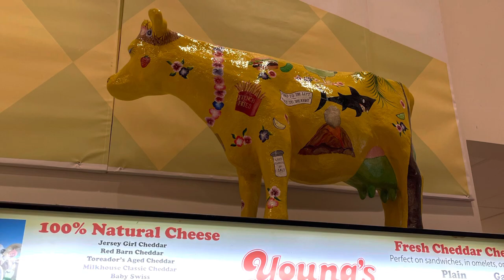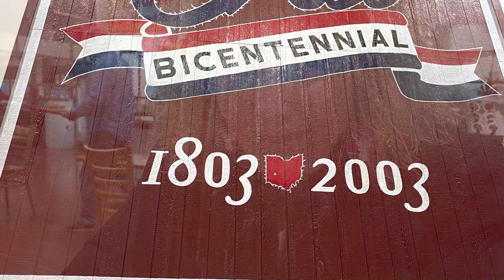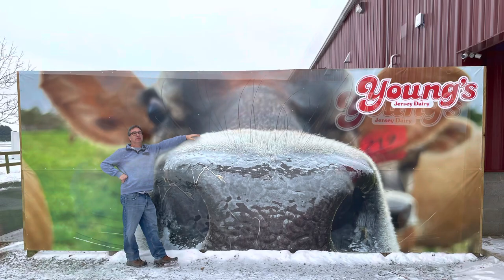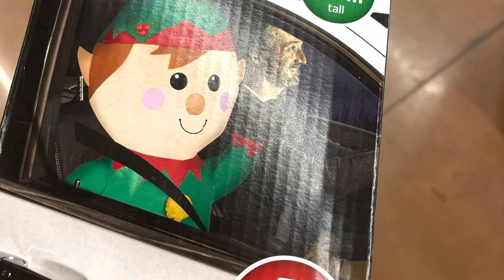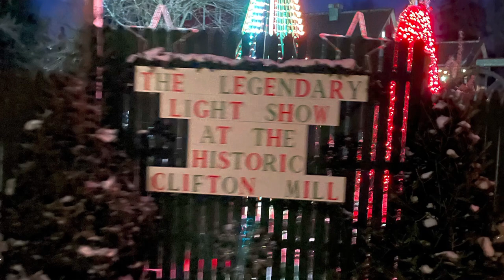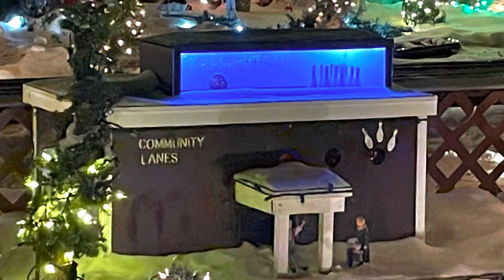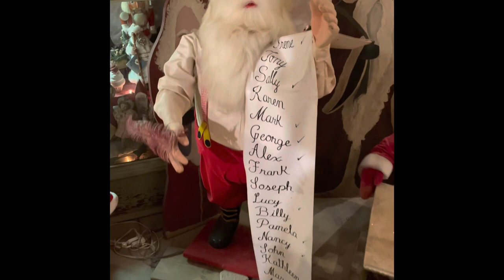Travel video Clifton Mills near Xenia and Beavercreek Ohio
December 2022 trip to Famous Historic Clifton Mills Lights.
We also visited Young’s Jersey Dairy near Yellow Springs Ohio jersey_cow farm cheese icecream @youngsdairy
Video starts with cats and kittie sitting